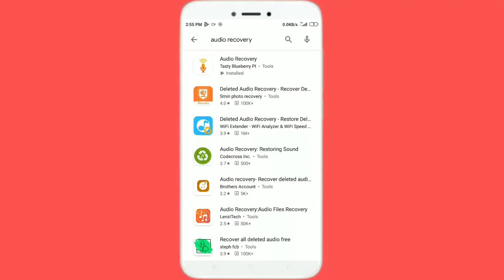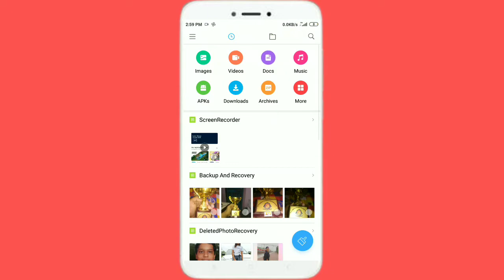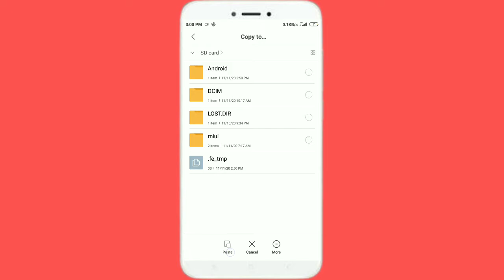How to Recover deleted Audio/songs/call recording in Android phone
Hello guys 💟,
mera naam hai Aditya Jha.
Aapka Swagat mere is video or channel pe.
Is Video 🎥me maine aapko btaya hai ki aap apne Delted songs/audios ko 2 min me bas 1 free application k help se wapas ya recover kaise kar sakte hai.
Guys agar aapko mera ye video accha laga to PlZzzz... mere video ko like 👍 kardijiye or channel ko subscribe karke Bell icon 🔔.bhi daba dijiye, quki me aise video's 🎥 aapke liye lata rehta hu.

Your related search Queries -
1. How to recover deleted audio
2. How to recover deleted song in 2 minutes
3. How to recover deleted song in 2 min
4. How to get Deleted audio
5. How to get back deleted audio
6. How to recover delted data
7. song delete hone k baad bhi wapas kaise le
8. song delete hone k baad bhi wapas kaise le sakte hai
9. Delete hone k baad wapas kaise le
10. gaana delete hone k baad wapas kaise mangwaaye
11. How to recover deleted audios in Android phone
12. How to recover songs in Android phone
13. How to recover deleted audios without computer
14. Bina computer k delete hue song ya call recording ko wapas kaise le
15.bina computer k deleted song ko wapas kaise le
16. bina computer k deleted song ko recover kaise kare
17. How to recover deleted audios by AdiTube
18. How to recover
19. How to
20. Deleted photo's
Your related search queries hashtags -
recoverdeletdsongs/callrecording/audio